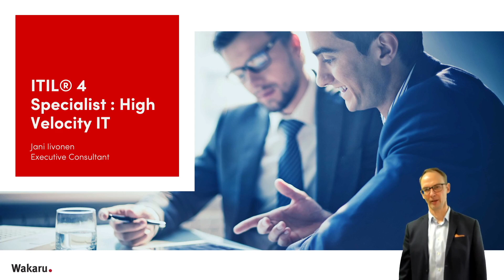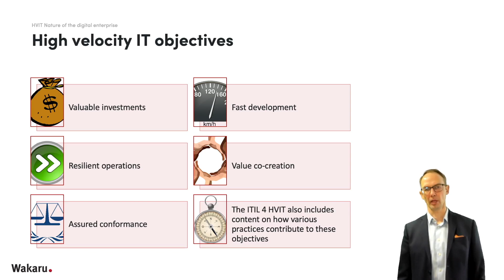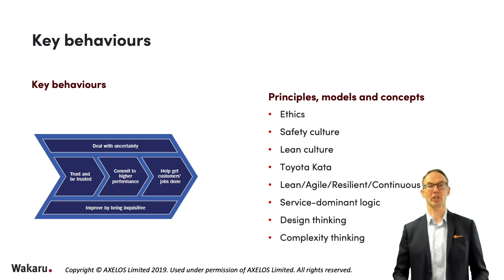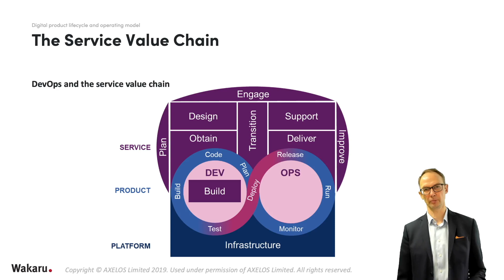Esittelyssä ITIL® 4 Specialist: High Velocity IT -valmennus - Wakaru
Katso esittelyvideolta, mistä ITIL® 4 Specialist: High Velocity IT -valmennuksessa on kyse, kenelle se sopii ja mitä opit valmennuksen aikana. Valmennuksen esittelee kokenut valmentaja Jani Iivonen. Wakaru tarjoaa ITIL® 4 -jatkovalmennukset kolmepäiväisinä valmennuksina sekä verkkokurssina, jolla voit opiskella omaan tahtiin.

Wakaru on osaamisen kehittämisen ykkösvälinta #1. Olemme johtava palvelu- ja projektijohtamisen osaamistalo ja tarjoamme vuosien kokemuksella parhaita käytäntöjä toiminnan kehittämiseen, palvelu- ja projektijohtamiseen sekä ketterien menetelmien hyödyntämiseen. Meidät tunnetaan erityisesti sertifioivista valmennuksistamme. Olemme akkreditoitu ja hyväksytty koulutusorganisaatio. Valmennamme vuosittain lähes 3 000 ammattilaista, joista lähes 100 % suosittelee meitä.

ITIL® on maailman laajimmin käytetty palvelunhallinnan viitekehys, jonka oppeja sovelletaan menestyksellisesti  IT-organisaatioissa ympäri maailman. Viitekehyksen uusin versio ITIL® 4 julkaistiin vuonna 2019. ITIL on globaalisti tunnustettu kokoelma parhaita käytäntöjä ja malleja IT-johtamiseen. ITIL-kehystä on käytetty ja kehitetty yli 20 vuotta. Mallin kehitys alkoi Englannissa valtionhallinnon hankkeena 1980-luvulla ja sitä on kehitetty maailmanlaajuisesti siitä lähtien.

ITIL® is a registered trade mark of AXELOS Limited, used under permission of AXELOS Limited. The Swirl logo™ is a trade mark of AXELOS Limited, used under permission of AXELOS Limited. Wakaru Oy is an Accredited Training Organisation for ITIL®.